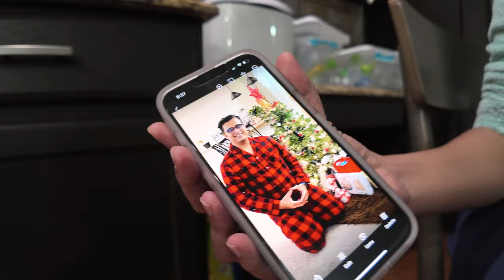Avyukt har cheez Dustbin me daal deta hai..!! New Christmas Pajamas for Avy